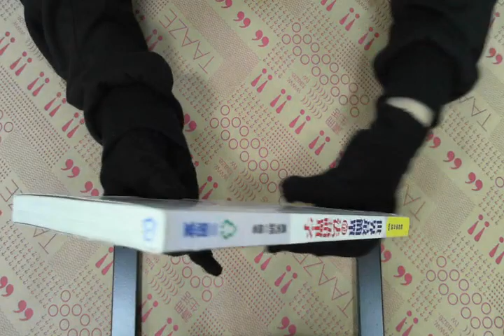TAAZE｜世界最簡單的法語單字 二手書書況 9864207695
TAAZE｜讀冊生活網路書店「世界最簡單的法語單字」，找二手書請至